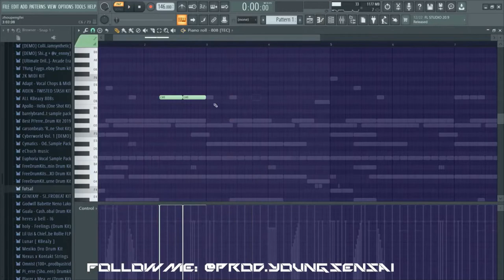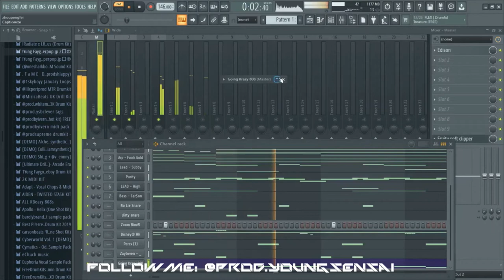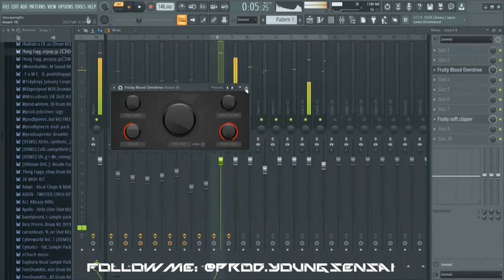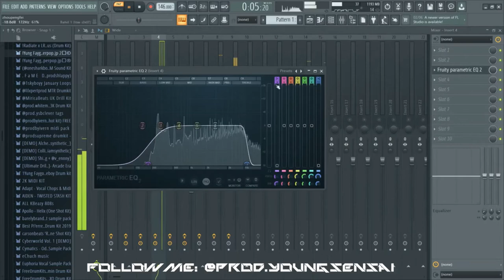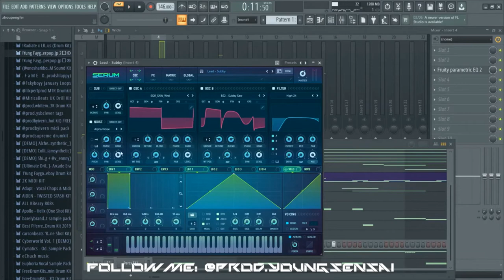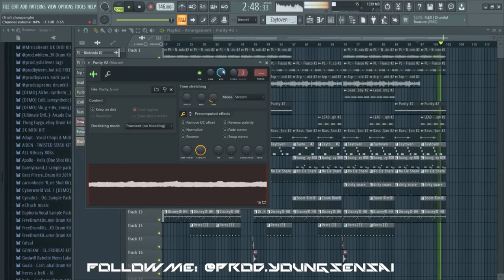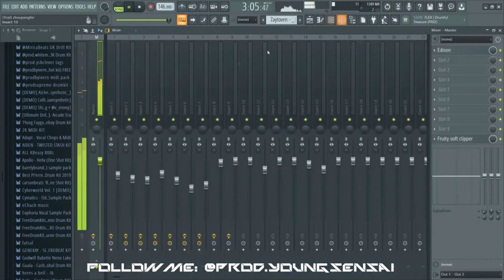How To Make Bouncy Ken Carson Type Beat (TUTORIAL/COOK UP)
(Ignore Tags)